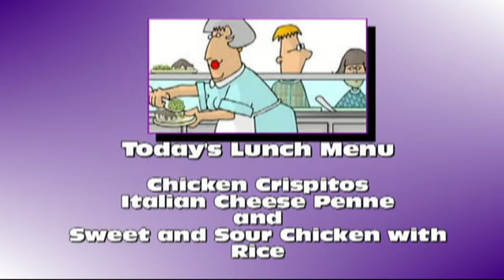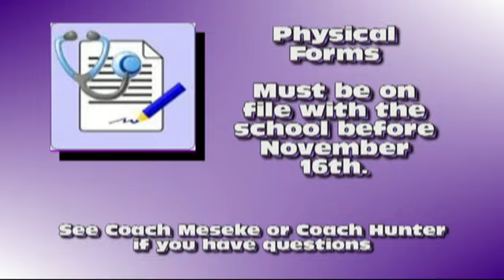Topeka West Today: Thursday November 5th, 2015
Daily announcements delivered by Aubrey Miller for the students, staff, families, and those interested in the daily events and activities of Topeka West High School.